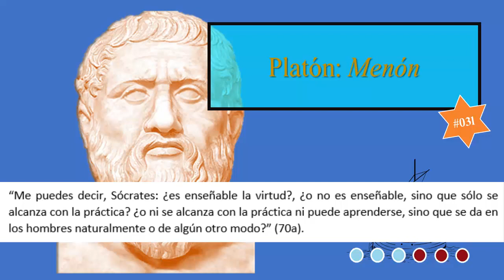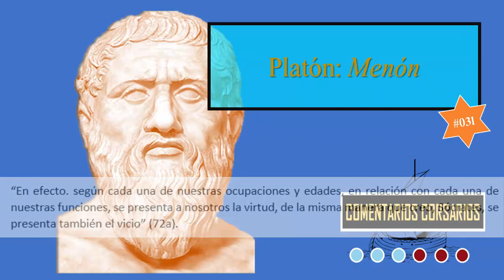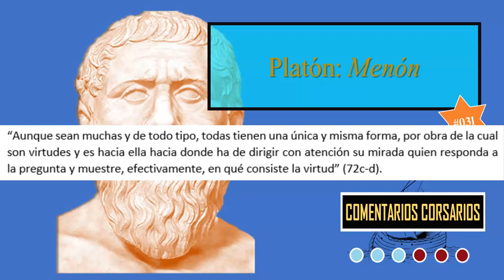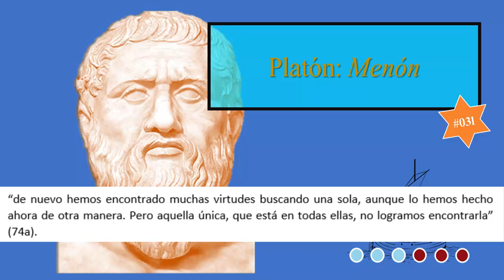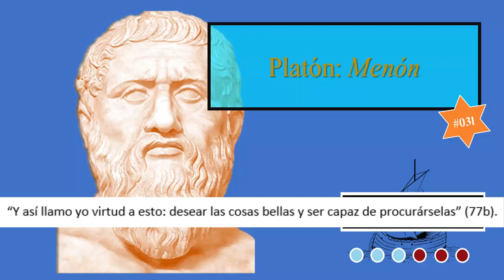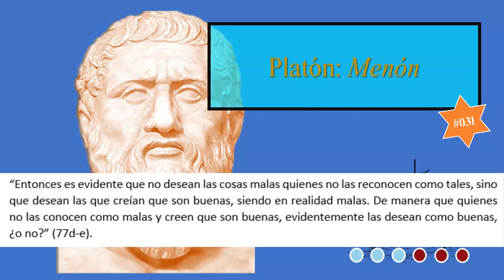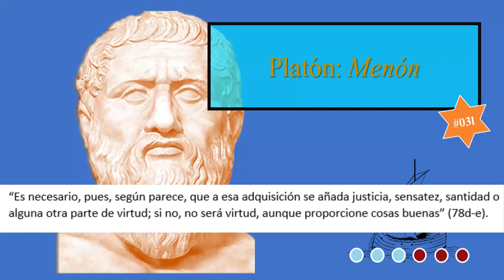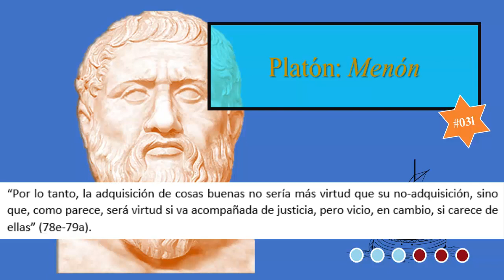Platón: Menón (031a)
Esta es la primera parte de un comentario al diálogo platónico de nombre “Menón”, en donde trata la articulación que tiene la pregunta por el qué es la virtud y cómo esta compromete a una metafísica esencialista.
Carta de navegación:
00:09 Introducción
02:14 El problema de la virtud y la pregunta del qué es
19:22 Reflexión final
Platón. (1983). “Menón”. En Diálogos, tomo II. Madrid: Editorial Gredos
Si les pareció interesante, les animo a compartir nuestro trabajo para que más gente pueda conocer el proyecto. ¡No está demás animar a que dejen sus comentarios e impresiones de todo tipo! ¿Te gustaría colaborar? Mientras más diversidad tenga un canal dedicado a la filosofía, mejor cumplirá su cometido. Si te interesa, contáctame en
¡Hasta luego!